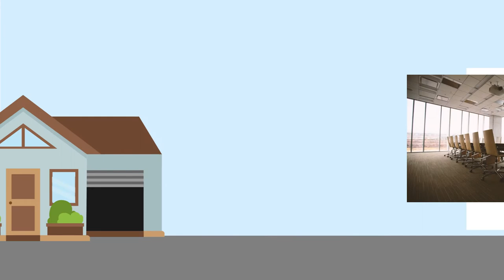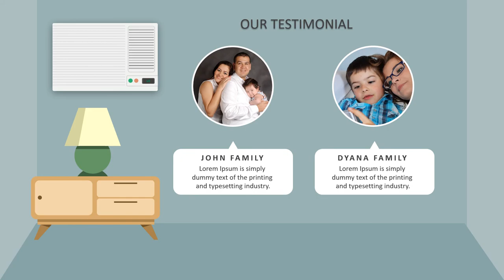Jasa Produksi Video Pemasaran Produk Konvensional, Hasil Bumi dll ; Hub Kami di Malinau